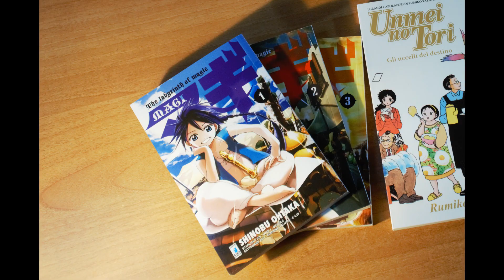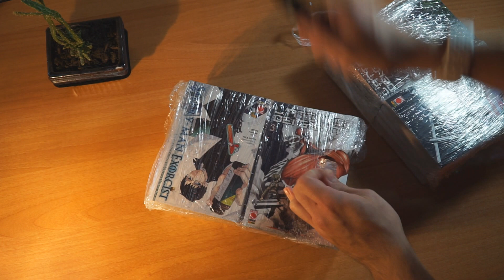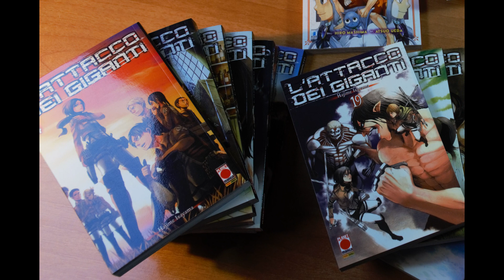Satisfying Manga Unboxing ASMR+ (December 2019) / Acquisti manga Dicembre 2019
Dopo il successo dello scorso video, eccoci di nuovo con un altro episodio della serie unboxing, questa volte per il mese di dicembre.

Spero che vi piaccia, se è così, fatemelo sapere nei commenti,

Wanto to buy/commit one of my drawings?